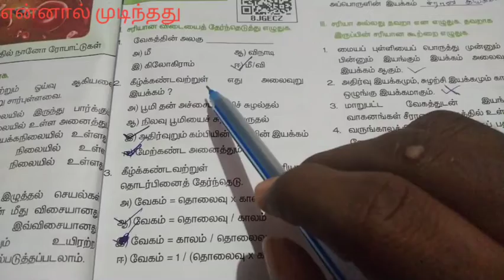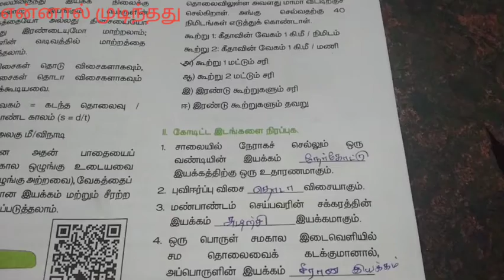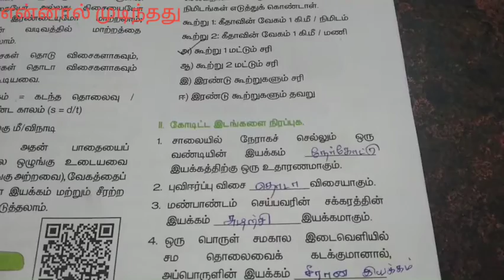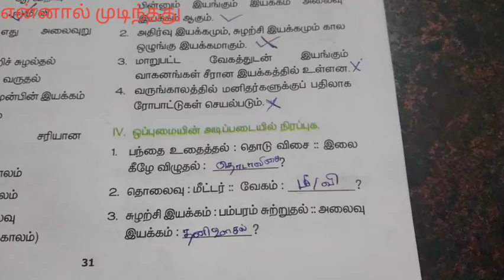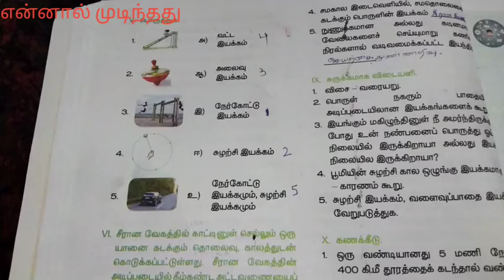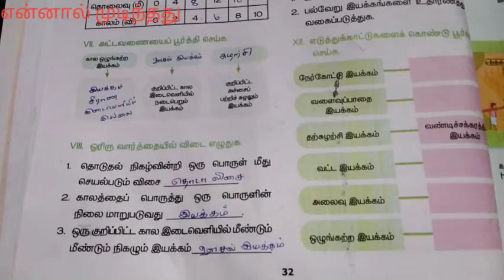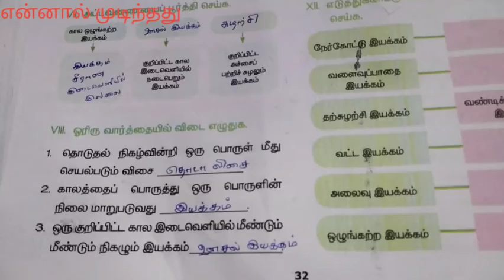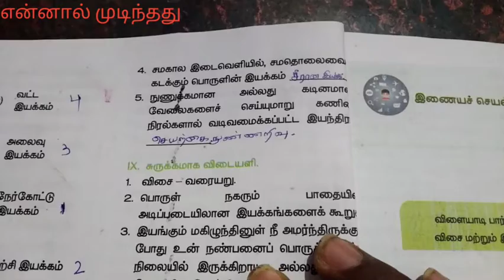tnpscmaterial 6th Science Book unit-2 (motion&force) Book Back Question & Answers | அறிவியல்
6 to 10th Book back answers available... 👍